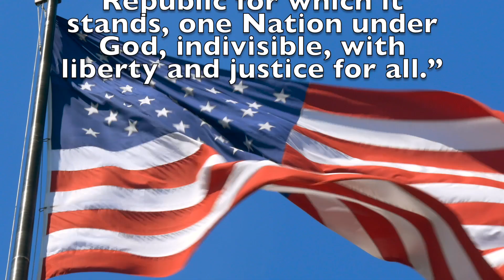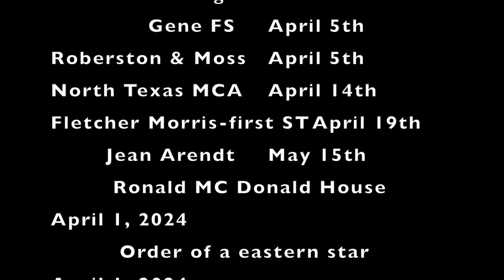Tuesday February 27th KPAW MAGAZINE